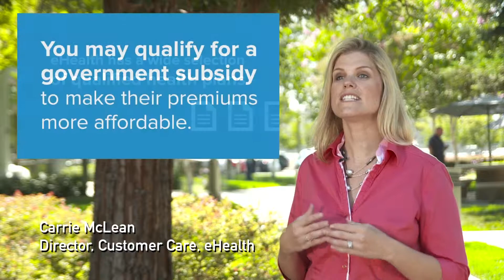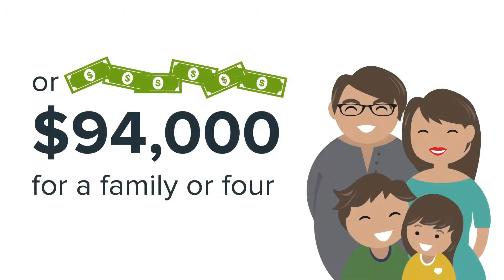4 tips if you bought health insurance with a subsidy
1. Don’t miss out on open enrollment for 2015! Open enrollment only comes once a year. The 2015 open enrollment period begins on November 15, 2014 and continues through February 15, 2015. Coverage under new 2015 health insurance plans can start as soon as January 1, 2015. If you miss open enrollment, you may only be able to purchase coverage if you experience a major life event – and you may face tax penalties if you remain uninsured for more than three consecutive months in 2015.

2. Find out if you qualify for a subsidy - One of the things that keeps people from buying health insurance is the cost, but many Americans will qualify for government subsidies to make their premiums more affordable. If you earn less than 400% of the federal poverty level (in 2013 about $46,000 for a single person or $94,000 for a family of four) you may qualify. Subsidies can be a big help, but be aware that if you earn more during the year than expected, you may have to pay back some or all of your subsidy dollars at tax time.

3. Shop for coverage at eHealth - As a federally and state licensed web-broker, eHealth has a wide selection of qualified health plans that can be purchased at our site using a government subsidy, if you qualify. But, eHealth also has major medical health insurance plans available from brand-name insurance companies that are not available on government exchanges, at all. And, major medical health insurance plans protect you from the uninsured tax penalty. If you want to compare qualified health plans to major medical health plans, you’ll find both at eHealth.com!

Get personal help from a licensed agent. Understanding which plans are best for you and whether or not it’s smart to apply for government subsidies can be difficult. Thankfully professional, personal help is available. Licensed agents like those at eHealth can provide you with free, unbiased advice and help you enroll in the best health insurance plan that offers the best fit for your family’s medical needs and your budget.